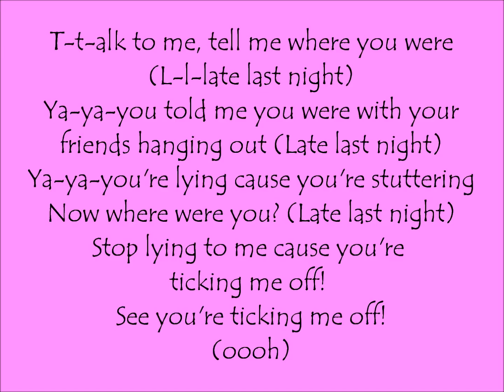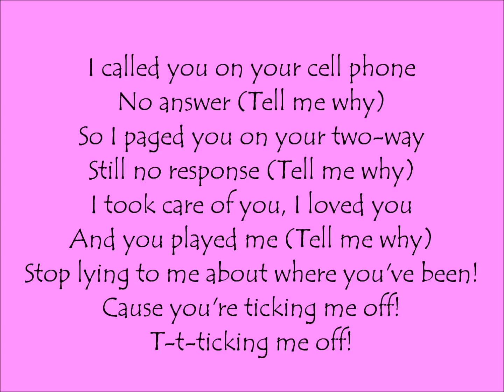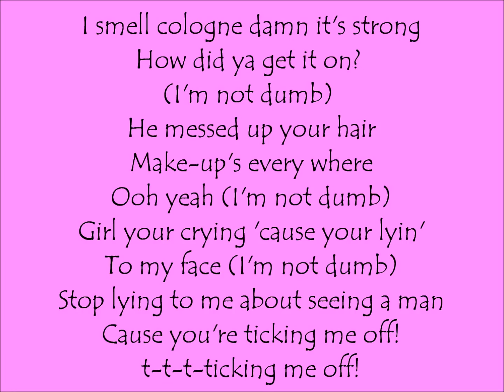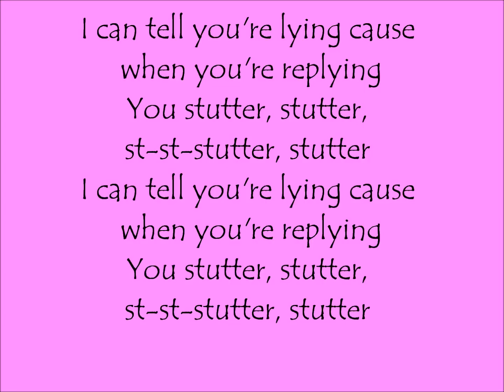Joe - Stutter Lyrics. FRANCKYZIC™.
- Genre : R&B, hip hop.
- Length : 3:53 (album version)
                  3:33 (single and radio edit)
- Songwriter(s) : Ernest E. Dixon, Roy "Royalty" Hamilton.
- Producer(s) : Roy "Royalty" Hamilton, Teddy Riley.

[ BY DOING THESE LITTLE ]...

- COMMENT. So as to give your opinnions on songs.
- FRANCKYZIC HIP-HOP™.

- "Stutter" is a 2000 song by American R&B singer Joe.
- The original version of the song was produced by Roy "Royalty" Hamilton and Teddy Riley and written by Roy "Royalty" Hamilton and Ernest E. Dixon.

- A remix by Allen "Allstar" Gordon Jr.[2] (marketed as "The Double Take Remix", due to its appearance in the 2001 film Double Take) features rapper Mystikal, and was a number-one hit on the Billboard Hot 100 in the United States for four weeks in 2001.
- It was one of three singles to have sold over 500,000 copies in 2001.

- FRANCKYZIC HIP-HOP™.

Composition :
- The song samples "Summer in the City" by Quincy Jones; the remix samples "Passin' Me By" by The Pharcyde.

Music video :
- The song and video refers to Joe's girlfriend, who comes home early in the morning while he wakes up and they discuss where she had been. - She's "stuttering" because it seems she is lying to him about having an affair.
- Joe's close friend, portrayed by rapper Mystikal, follows and spies on her while she sleeps with another man in a motel, called the "Easy Rest-In", taping it on video.
- After she leaves, she and Mystikal are driving next to each other on the road, while they discuss the bad situation.
- Arriving home, Joe's girlfriend notes the video in their television, turning out it was her evil twin sister having that affair.
- Both the girlfriend and the twin sister were played by actress Natashia Williams.

- FRANCKYZIC HIP-HOP™.